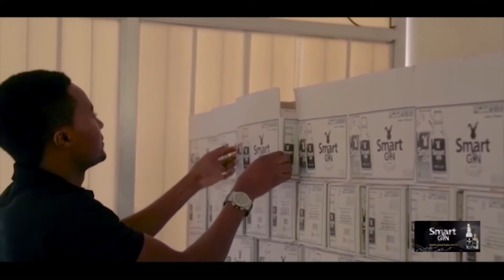UKC TV; ADAM KIPENGA; MASHABIKI WAJE WAONE NITAKAVVYOMPIGA VIBAYA ADAM YUSUFU.